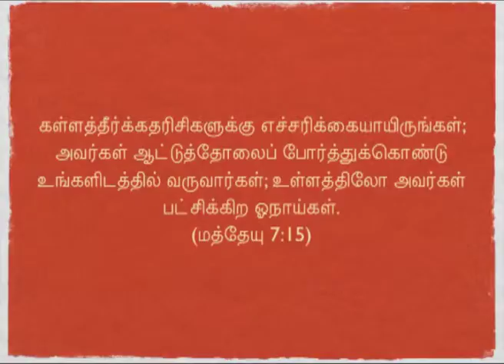Tamil Christian Message - How to Identify a False Servant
A Message by Watchmen Brothers,